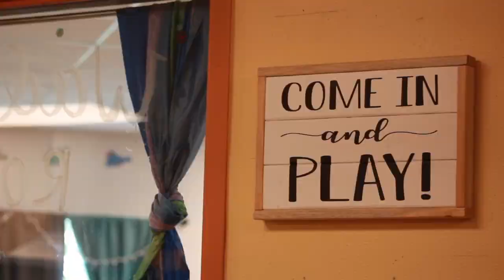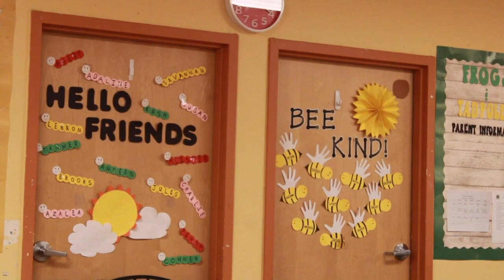Missoulians share struggles with finding and providing child care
The barriers to finding childcare and providing in Missoula it are connected in many ways.